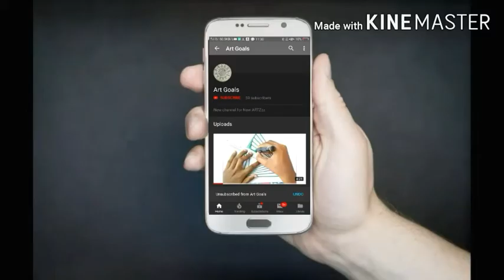CELTIC KNOT #3/HOW TO DRAW CELTIC KNOT/ CELTIC KNOT FOR BEGINNERS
Thnk u😊